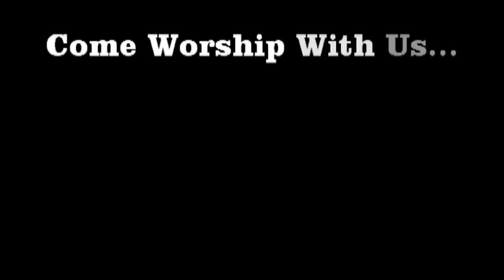10-16-11 God's Things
Pastor Phil explores Jesus suggestion to render to God the things that belongs to God and to Caesar the things of Caesar.  In light of church history, Baptist history, and scripture, the call is clear.  Put God first!